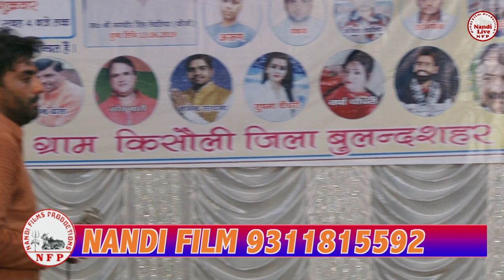महाराणा प्रताप की सुपरहिट रागनी !! फरियाद मेरी सुनो तो सही !! Fariyaad Meri Suno ।Gyanender sardhana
Video Credits

Title Song :- फरियाद मेरी सुनो तो सही
Singer :- Gyanender sardhana
Artist :- Gyanender sardhana
Music Director
Video Director
Make-up
Promotional Thanks
Special Thanks